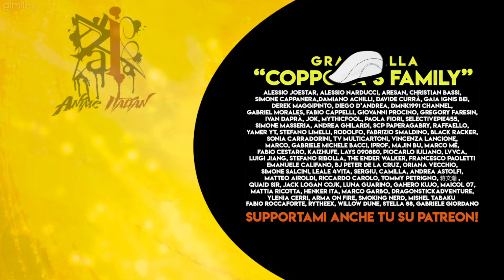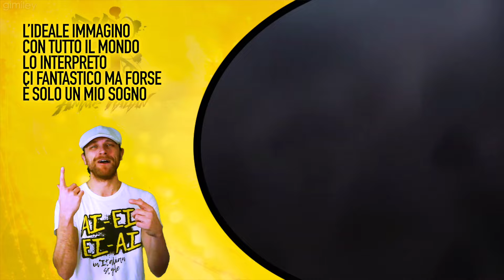Kingdom Season 5 Op. - Douka (Italian Version)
QUALE SARA' LA PROSSIMA SIGLA ANIME ADATTATA IN ITALIANO?

La parte strumentale del brano si deve sicuramente alle fantastiche mani di David KBD...la sua musica parla da sola!
Seguitelo!

Ascolta e acquista il mio nuovo disco
- ANIME ITALIAN UNIVERSE VOL.4 -
Qui sotto i link per ascoltarlo e acquistarlo

▶️Amazon Music

La vita è il giusto Mix fra TERRORE ed AMORE
Una guerra costante fra sentimenti che si combattono per un'ideale o magari per un territorio
Generazioni messe a nudo di fronte alla vita stessa per unificare un amore che fa paura